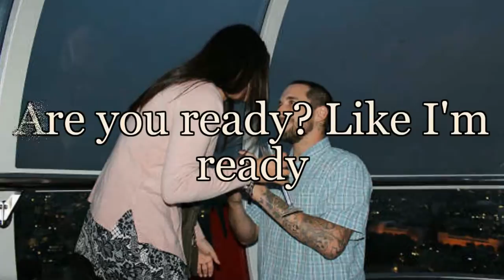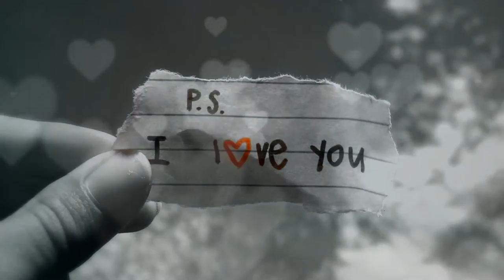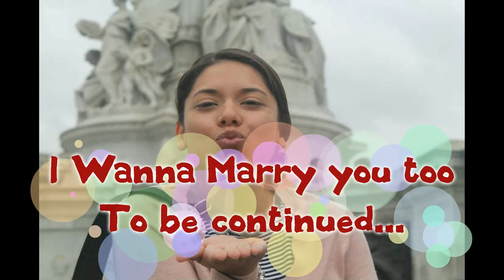Chris & Kristen - In London - Congratulations on your Engagement 17th september 2016 at 7:18pm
London Eye: Surprise  Proposal  for Kristen Renee Hernandez